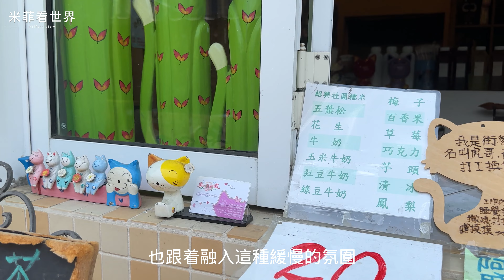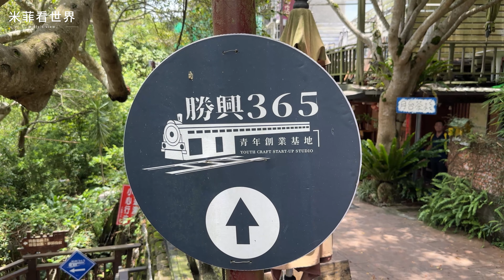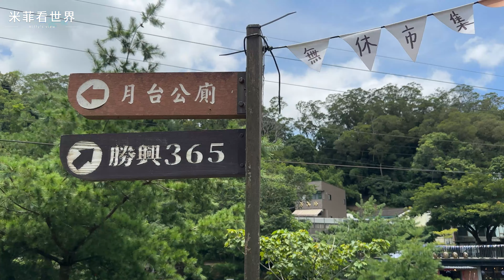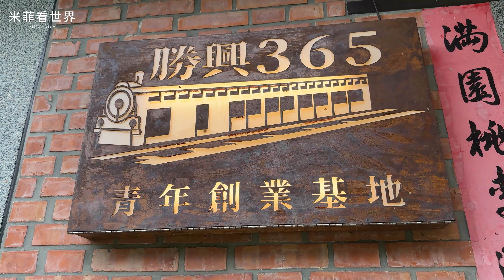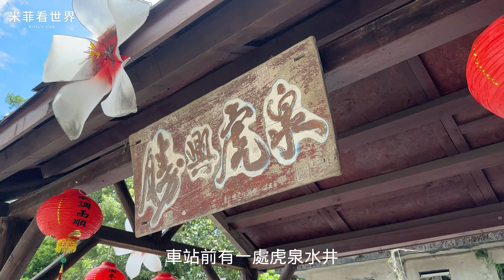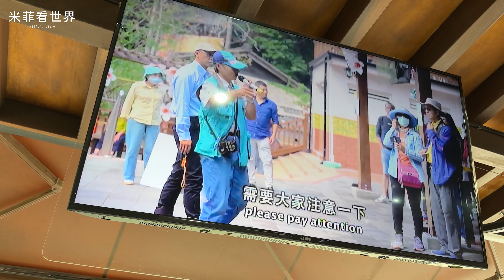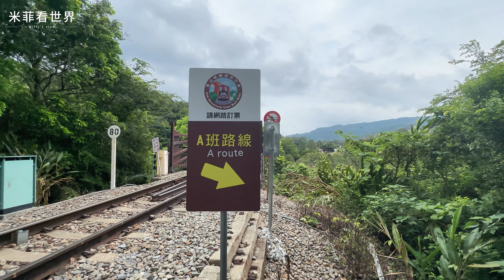苗栗山城|百年勝興車站的蛻變|勝興老街|舊山線鐵道自行車|龍騰斷橋|客家擂茶體驗|十六份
苗栗勝興車站，一座百年車站歷經時代變遷後的蛻變。這集影片米菲帶你深入這座山中之城，尋找百年風華的老故事。搭乘舊山線鐵道自行車穿越時空的隧道，以手作擂茶品味人生。